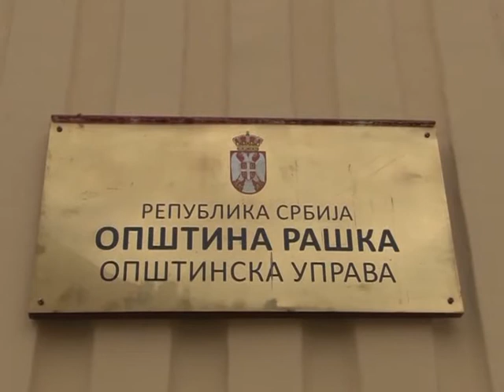Konkurs za dodelu dotacija udruzenjima gradjana